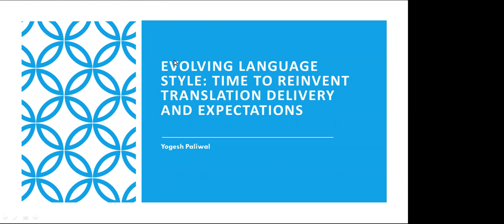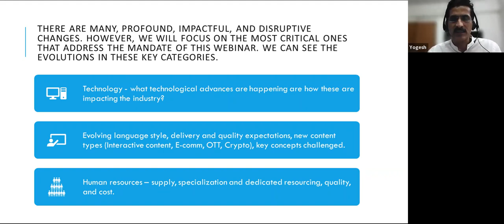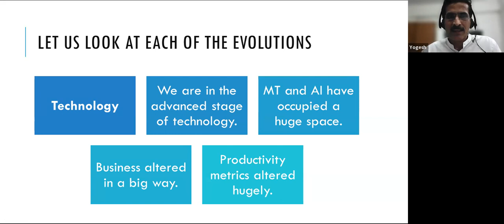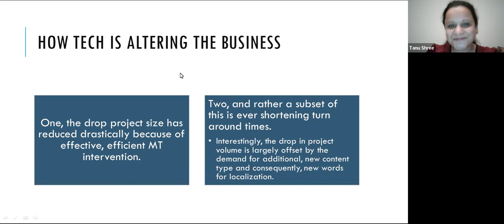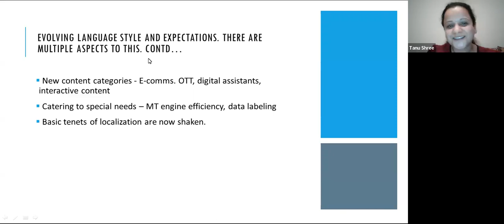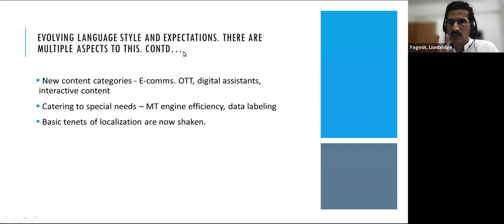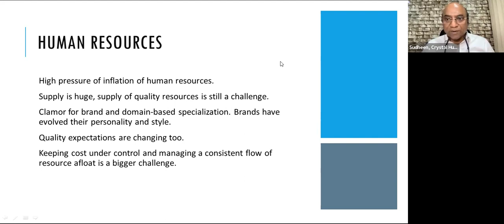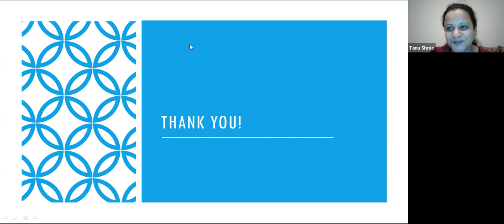Evolving Language Style: Time to reinvent delivery & expectations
Watch the CITLoB May Webinar on " Evolving Language Style: Time to reinvent delivery & expectations"